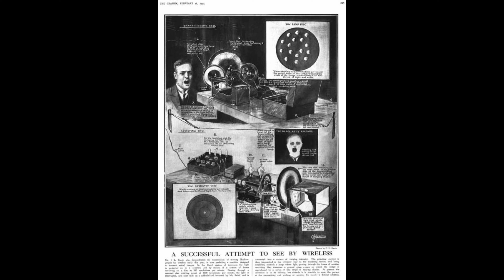जॉन लोगी बेअर्ड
शास्त्रज्ञाची माहिती
शास्त्रज्ञाची माहिती
 scientist information
 scientist
 Indian scientist
 foreign scientist
 वैज्ञानिकांची माहिती
 वैज्ञानिकांचा बायोडाटा
 भारतीय वैज्ञानिक
 सर्व वैज्ञानिक
 वैज्ञानिकांची संपूर्ण माहिती
 जडणघडणीत  वैज्ञानिकांचा सहभाग
 वैज्ञानिकांना मिळणारे पारितोषिक
 नोबेल पुरस्कार
 पद्मभूषण पद्मविभूषण व पद्मश्री पुरस्कार सायंटिस्ट इन्फॉर्मशन इन मराठी
 वैज्ञानिकांची मराठीतून माहिती
 vaigyanik
 information of scientist in Marathi
 शास्त्रज्ञांची थोडक्यात माहिती
 शास्त्रज्ञांना दिले जाणारे पुरस्कार
 रॉयल सोसायटी
 रॉयल सोसायटी द्वारे दिले जाणारे पुरस्कार